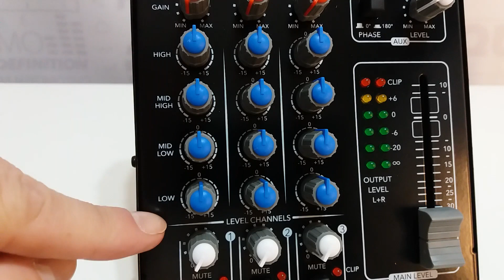TECH INFO #20 - CONSOLA MEZCLADORA DE AUDIO TARAMPS T 0302 - USOS Y CONCEPTO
En este video, hablaré sobre las caracteristicas de la Consola Mezcladora de Audio Taramps T 0302 para uso en Sistemas Open Show y Cajas Bob.
Su función y usos:
 - Sonido de Caja Bob.

TARAMPS T 0302
- Entrada de Audio - 1 XLR + 2 entradas RCA
- Salida de Audio - 2 salidas RCA
- Respuesta de Frecuencia - 2Hz a 76kHz
- Distorción (THD) - 0,009%
- Ecualización - High / Mid High / Mid Low / Low
- Control de Ganancia de Entrada / Salida / Master

- Link con las informaciones completas de la Consola de Audio Taramps T 0302

- Link para lo Manual de la Consola de Audio Taramps T 0302 (PDF)